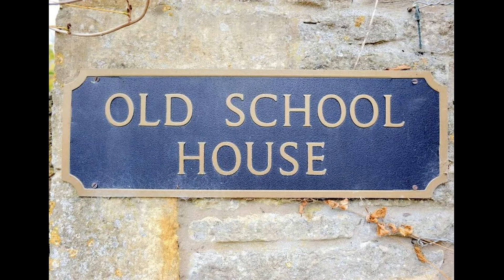JAY BREAKDOWN OLD SKOOL ACID HOUSE TUNAGE 1987 / 1990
more early house classics from the early years 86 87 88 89 the dawn of the rave scene

like sub and spread the word  :)

keep it old skool

FAST EDDIE ACID THUNDER
ADONIS NO WAY BACK
MARSHAL JEFFERSON
CORPORATION OF ONE SO WHERE YOU
MUSTO AND BONES I WANT TO GET AWAY